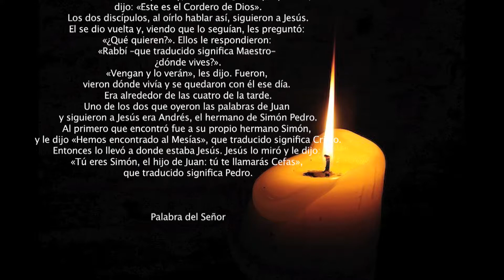La voz del pastor 18 01 15